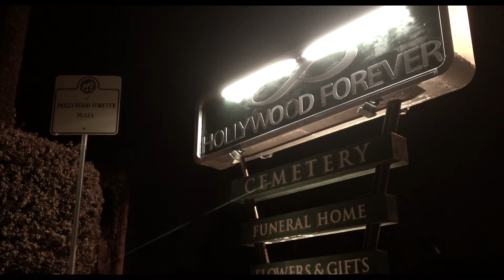THE WIG Nominated for Best Picture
Vote for thewig on the comments below. Ugene is out interviewing the public in the streets of Hollywood promoting the "The Fresh Brownie Awards." THE WIG is about two friends that have a mysterious wig delivered to their home and the wig is possessed with an evil spirit.
Story created by: Yessi and Sarah Rimokh

Director: Brownie Sibrian
Edited by: Brownie Sibrian
Camera Operator: Brownie Sibrian
Sound: Brownie Sibrian
Actors: Brownie Sibrian, Yessi, and Sarah Rimokh